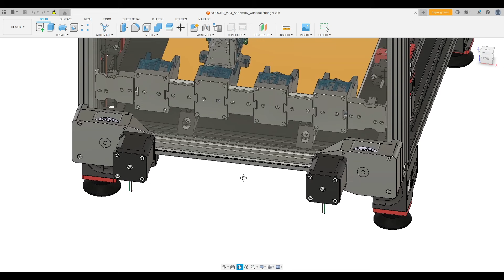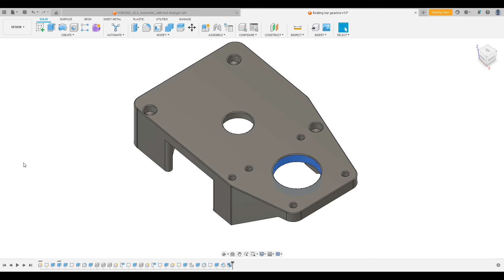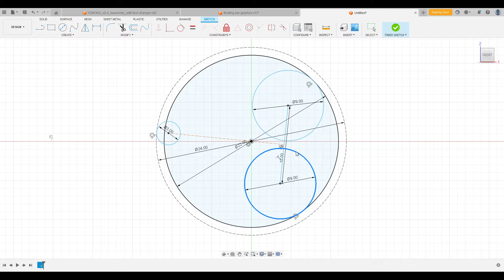[Spare Part Remix] Perfect Fit on 3D Printed Holes – No Reamers!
This tool saves multiple one-time use reamers buying for 3D printing projects.

Did you enjoy the video? How about becoming a supporter